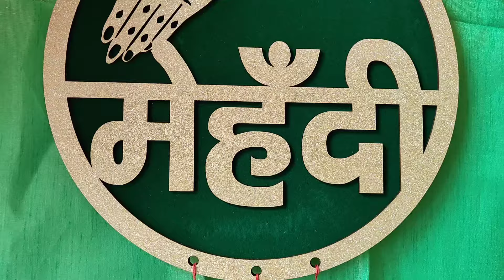मेहंदी तो मेहंदी है रंग लाएगी🤗😍❤️Dear Mukku Bhanje ki Mehandi,☺️😍🎈🤩